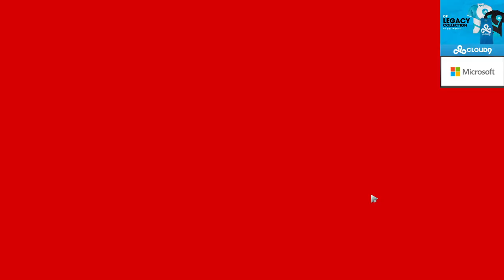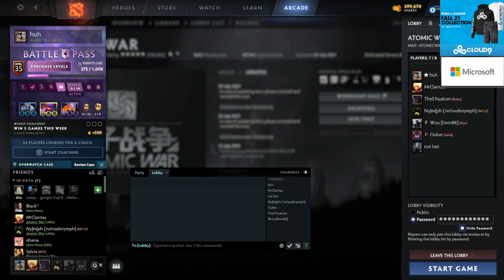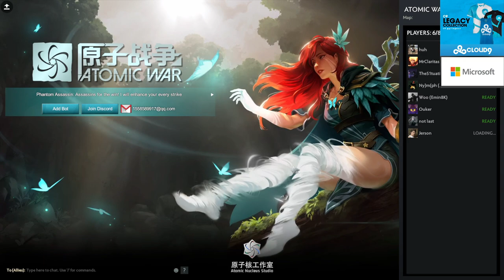SingSing 29th July 2021 #4